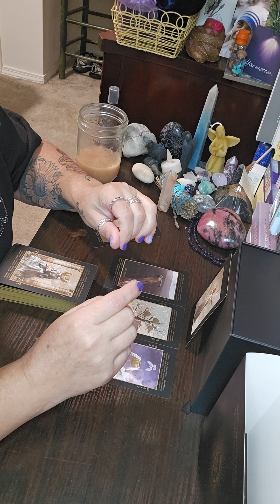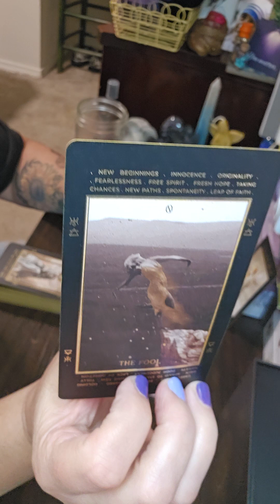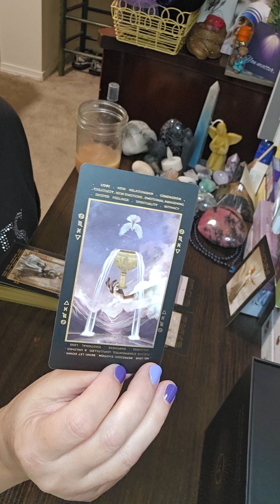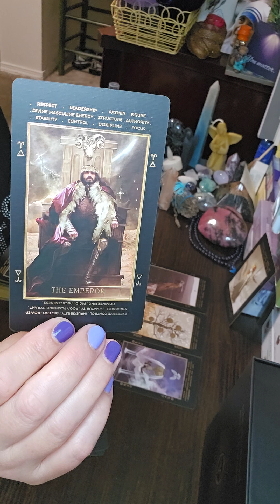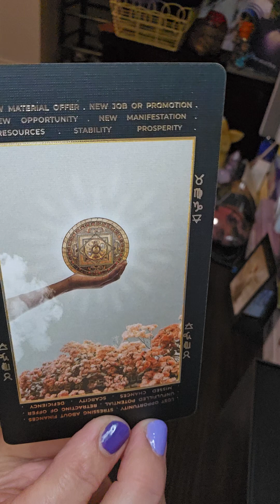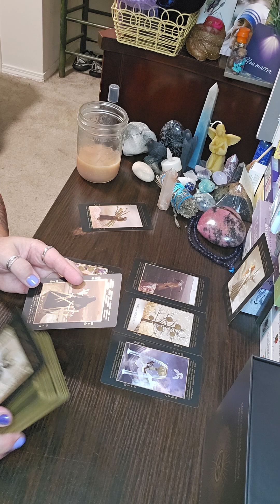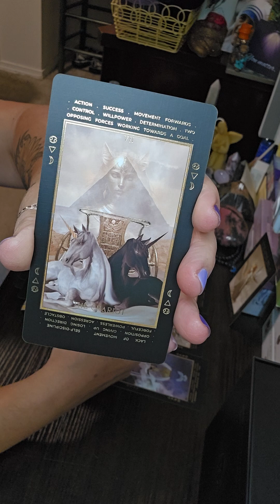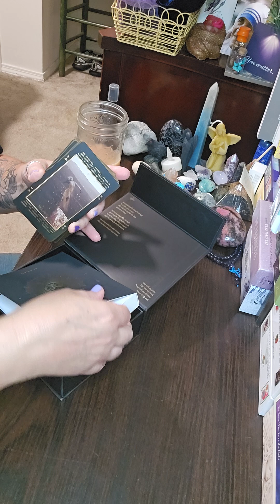Thursday wknd energy reading🤔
Hey ❤️ loves 👋 So, having spent some time on ur selfcare, we have come to a place where we have discerned what is best for us & r really supporting our new independence. Here is what is ahead now. 🤗💚✌️